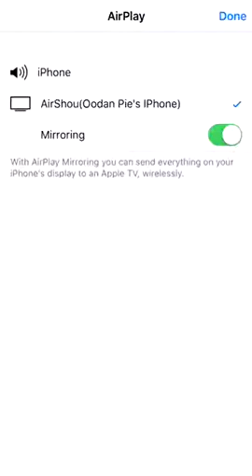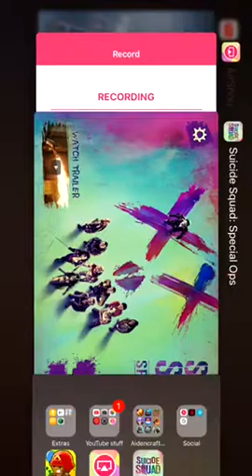Suicide Squad! | Dead Shot=BOSS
Suicide Squad is a COD like game but solo!  It's super fun and I recommend checking it out!!!